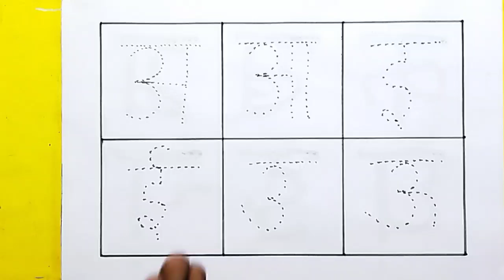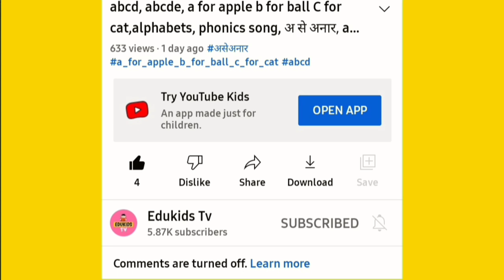a se anar, a se anar aa se aam,a aa i ee, anar, anar aam, anar wala videos, a se anar videos abcd 67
a se anar, a se anar aa se aam,a aa i ee, anar, anar aam, anar wala videos, a se anar videos 2023,12

a se anar | edukids Tv | anar | a se anar aa se aam | phonics song a se anar | anar wala videos

Your query 👇

1. a se anar
2. a se anar aa se aam
3. a se anar aa se aam i se imali
4. a se anar wala video
5. imali wala video
6. a se anar wala video
7. anar wala video
8.edukids tv ka anar wala video
9. anar anar anar
10. anar video
11.
12.
13. online class a se anar
14. online video a se anar aa se aam
15. cartoon anar
16. cartoon videos a se anar aa se aam
17. Edukids Tv ka anar video
18. aa se aam i se imali
19. a se amrud
20. New video a se anar aa se aam i se imali